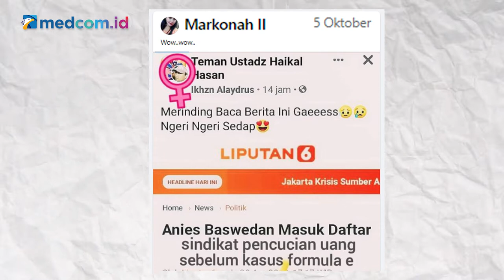[Ceki-ceki] Anies Baswedan Masuk Daftar Sindikat Pencucian Uang? Cek Faktanya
Beredar sebuah narasi bahwa Gubernur DKI Jakarta Anies Baswedan masuk daftar sindikat pencucian uang. Akun facebook Markonah II yang turut mengunggah foto tangkapan layar berisi narasi tersebut pada 5 Oktober 2021.